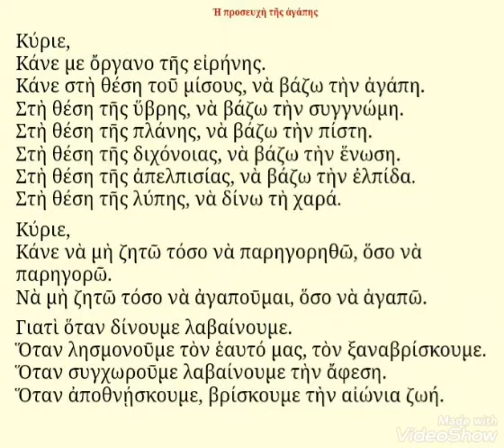Αμαρτανουμε συνεχεια, να γιατι δεν λαβαινουμε αυτο που ζηταμε στην προσευχη μας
Ο ΘΕΟΣ ΣΥΓΧΩΡΕΙ ΟΛΟΥΣ ΑΡΚΕΙ ΝΑ ΜΕΤΑΝΟΟΥΜΕ ΚΑΙ ΝΑ ΜΗΝ ΞΑΝΑΠΕΦΤΟΥΜΕ ΣΤΑ ΙΔΙΑ ΑΜΑΡΤΗΜΑΤΑ, ΜΑΣ ΒΟΗΘΑΕΙ ΚΑΘΕ ΜΕΡΑ ΜΕΧΡΙ ΤΕΛΟΥΣ ΕΙΝΑΙ ΔΙΠΛΑ ΜΑΣ